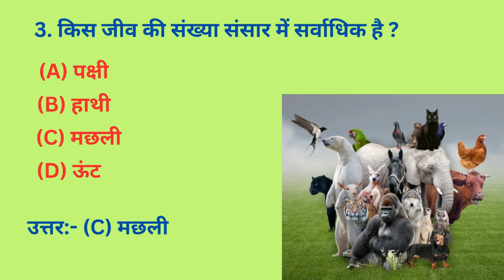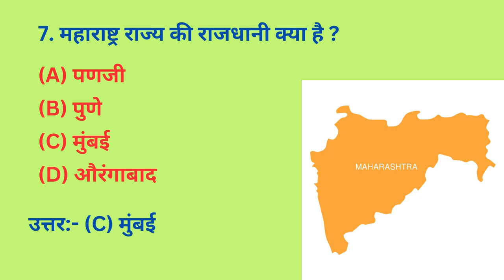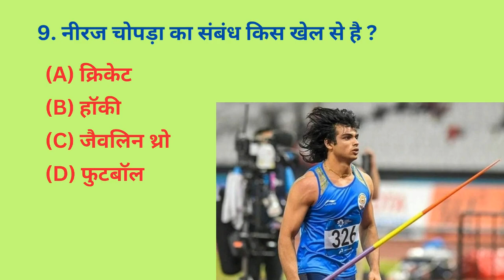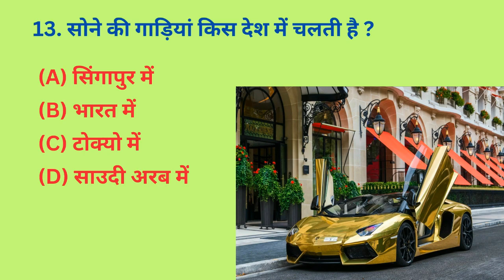Gk Questions And Answers || Gk Quiz || General Knowledge || Gk In Hindi || Gk Video || IQ Test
In this video, we have told all about General Knowledge 13 very important questions. By remembering which all of you can clear any government exam and competitive exam. For any query write e-mail.

Cover topic in this video:

       gk
       general knowledge
       rajasthan gk
       gk question answer
       haryana gk
       mp gk
       gk
       gk video
       gk quiz
       deepak yadav education
       education
       education mantra
       gk quiz video in hindi
       gk study
       competitive exam
       quiz questions
       hindi gk
       samanya gyan
       gk important topics
       gk knowledge
       ips question and answer
       gk today
       gk study